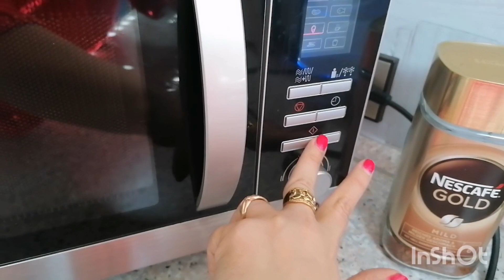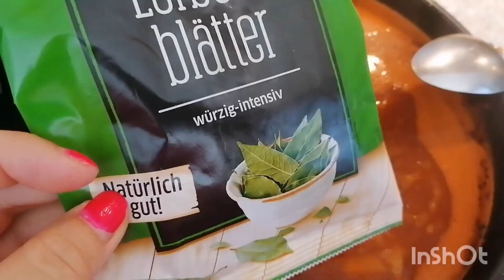Голубцы из пекинской капусты влог мотивация готовимвкусно жизньвгермании #